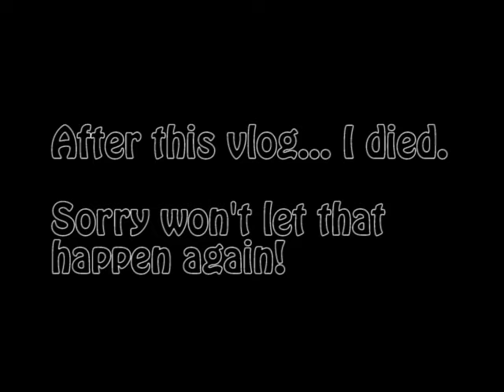I feel like I died... [25/08/2010] (**)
MY PANTS!
== Special note ==
I feel sick. but on the positive side, only 1 more month and I an 26! YAY :D

1: If you want to be in the new shout out corner. Make me laugh! With a videoa  joke ANYTHING and i'l give you a shoutout!

Eelco Vlogging
My daily vlog

Star rating system:
* Boring video
** Ok video
*** Decent video
Good video
AWESOME video